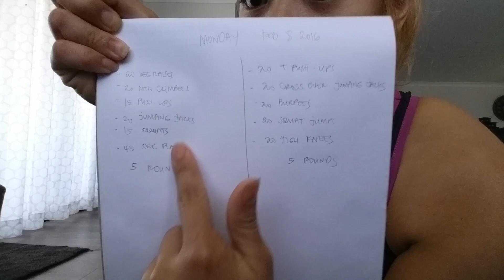Consistent si Ate Gurl Mag Workout | VLOG EP.40 |✰MyStyleExclusive by:Joie✰| Pinoy Fam in Australia